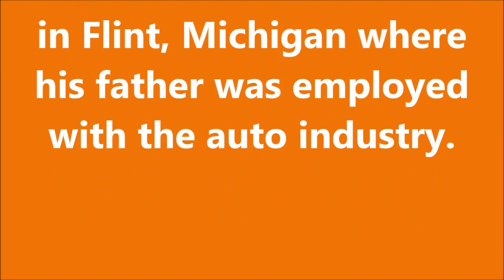PAINTING BY KEITH STILLWAGON, GULFPORT, FLORIDA, MAY 2014 [VIDEO]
Keith Stillwagon was born in Annapolis, Maryland June 3rd 1944 and raised in Flint, Michigan where his father was employed with the auto industry.

Evidence of Stillwagon's artistic ability began to show at age five. Stillwagon attended Catholic School where he was sometimes ridiculed and punished for his compulsion to draw. He was not encouraged to develop his creative skills either at home or at school.

At age seventeen, during the Vietnam era Stillwagon enlisted in the army as an Infantry Soldier. After his Honorable discharge, he purchased his first set of paints and set out to teach himself the fundamentals of drawing and painting through instructional manual.

For the next thirty years Stillwagon took on odd jobs to support his pursuit of self-expression through visual media. His work has appeared in several galleries across the country, in books, poster prints, record covers, theater backdrops as well as on privately owned and public buildings. When not painting murals, he prepares his visionary paintings for Gallery exhibitions and private collections.